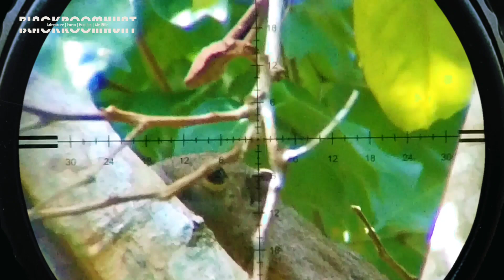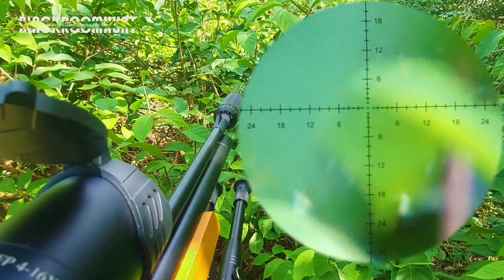Berburu Tupai, Membantu Petani Durian Tupainya Pada Kapok Terheadshot